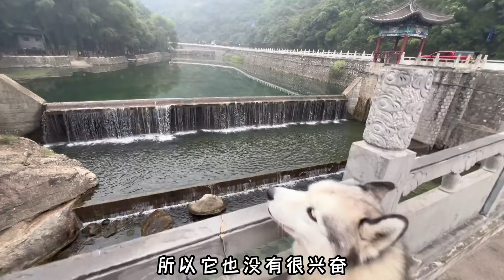哈士奇的旅行回忆录，上车睡觉下车尿尿，它真的不适合旅行【拉黑和删除的幸福狗生】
我们开启新旅程啦✌欢迎大家收看【带着狗狗去旅行】系列🚙